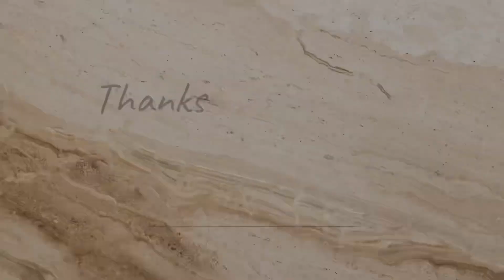মোমবাতী তৈরি সকল সাইজ ডাইস বিক্রি হয় || 01403739351 || Mombati Dise Making || বিসমিল্লাহ্ মেশিনারীজ